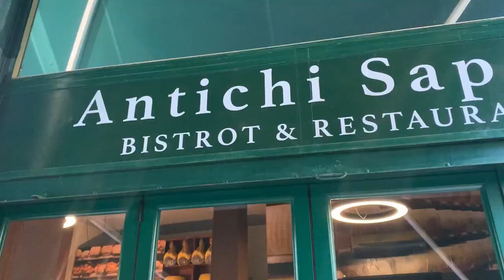Lago di Como(ч.2): напад гусака, зустріч з Женею, Bellagio, автостопом на Villa del Balbianello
Беллано
Подивитись:
 ✓ Orrido di Bellano(10/10)
Белладжіо
Їжа:
✓ Bistrot Antichi Sapori( паста 8/10, апероль 4/10)
 ◦ Trattoria San Giacomo, Salita Serbelloni, 45
 ◦ Gelateria del Borgo
Подивитись:
 ✓ Центральна площа
Ленно
Їжа:
 ◦ La Fabbrica Del Gelato
Подивитись:
 ✓ Вілла Бальбʼянелло з 10:00 до 18:00
Only Garden
Self-guided tour, which takes about 45/50 minutes.
Adults: € 12
Students (18-25): € 9

Інше планували та не доїхали
Менаджо
Їжа:
 ◦ Pizzeria Lugano
Подивитись:
 ◦ Monumento alla Tessitrice
 ◦ Percorso salute Parco Val Sanagra
Тремеццо
 Їжа:
 ◦ Pizzeria La Torre San Martino
Подивитись:
 ◦ Parco Civico Teresio Olivelli
 ✓ Вілла Карлота з 10 до 18 по цінам хз може 15€